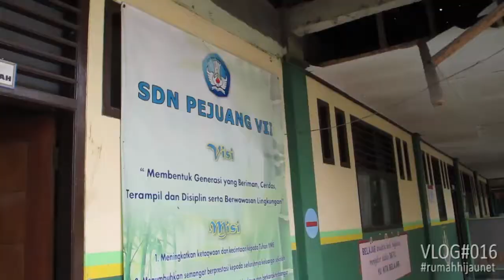VLOG#016 - Memasang Instalasi Hidroponik di SDN Pejuang VII Bekasi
BahagiaAdalah kembali dapat menumbuhkan minat2 urban farming semenjak dini. Sebagaimana hari ini, satu instalasi NFT 126 lubang ukuran 1x2 meter sudah terpasang di SDN Pejuang VII, Harapan Indah, Bekasi.

Tidak hanya memasang, saya juga berkesempatan berbagi pengetahuan seputar hidroponik kepada adik2 yang tergabung di dalam Duta Adi Wiyata. Seperti dokter kecil, hanya saja adik2 ini yang memiliki perhatian terhadap lingkungan.

Asyik kan punya instalasi hidroponik di rumah atau sekolah anak2 kita? 😊